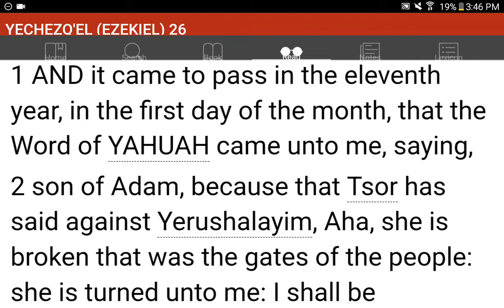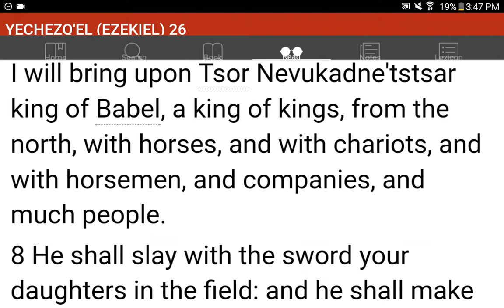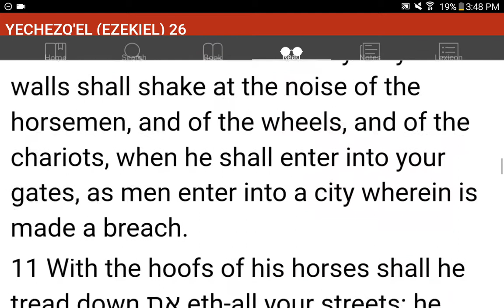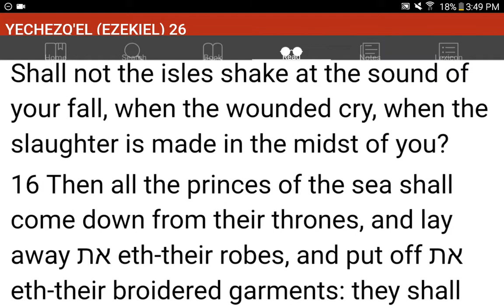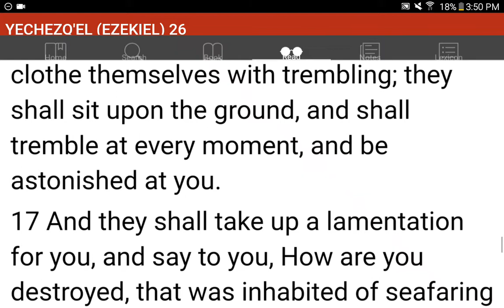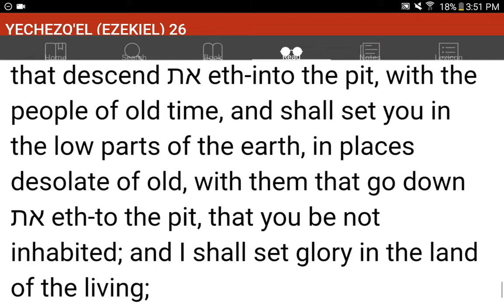💜h?™ "What's the MOST HELPFUL & SIMPLEST WAY that WORKS?"™ GIVE 1P/Month NOW! GCash